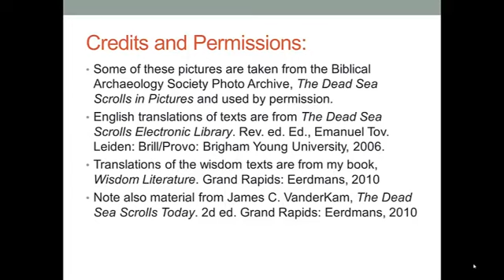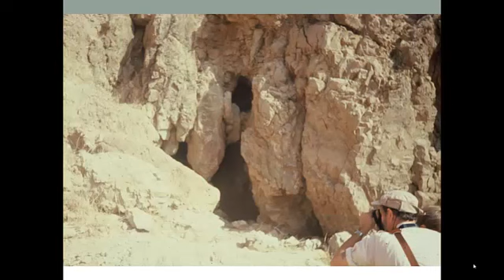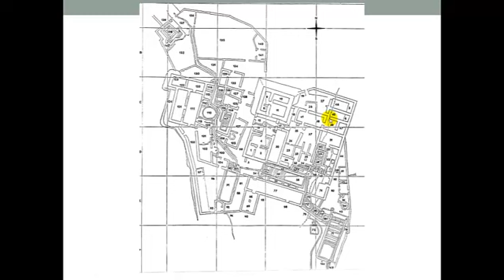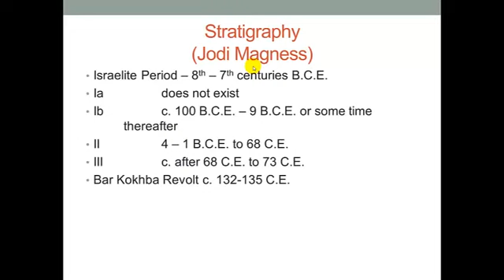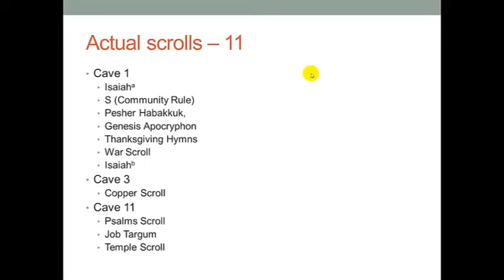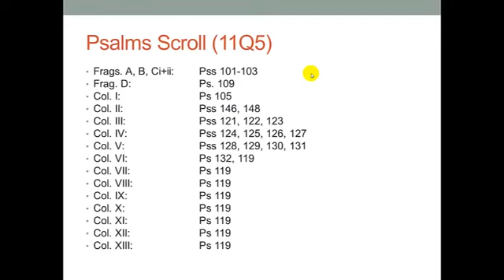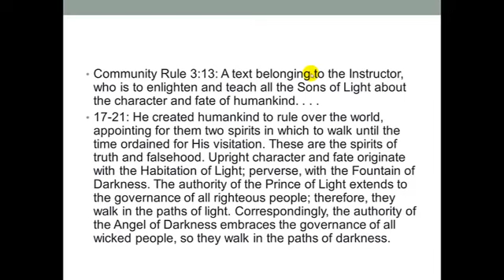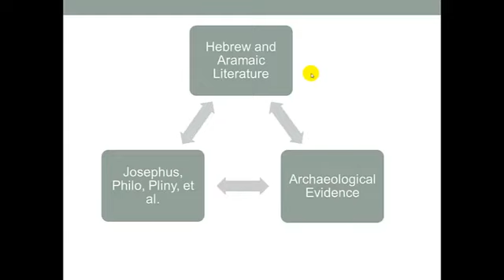The Story of the Dead Sea Scrolls by Dr. John Kampen